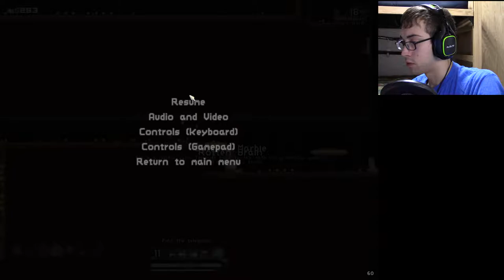Level: Max - Running Risks of Bullets! - Let's Fail at Risk of Rain!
"Roll! Roll for your life! Fire everything! Attack my Drones! Man I love my day job! Push them back!"